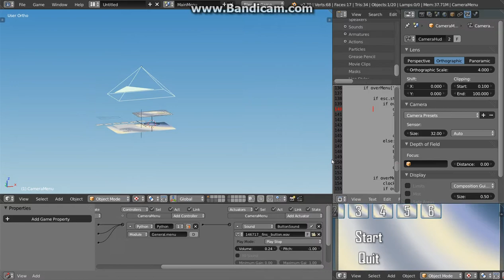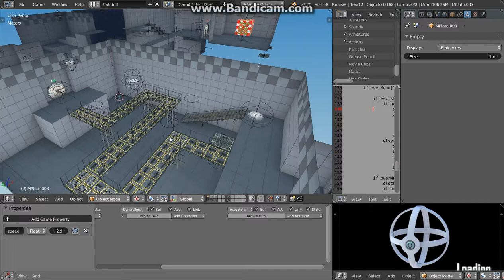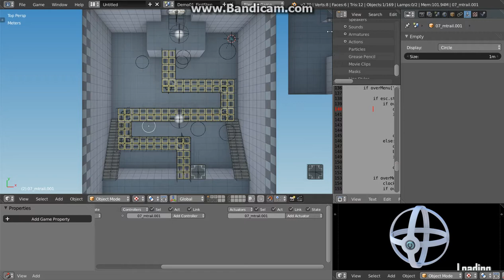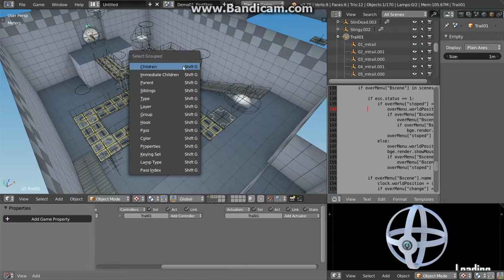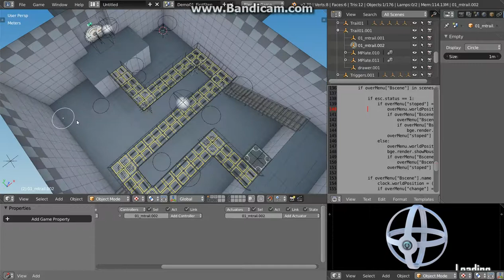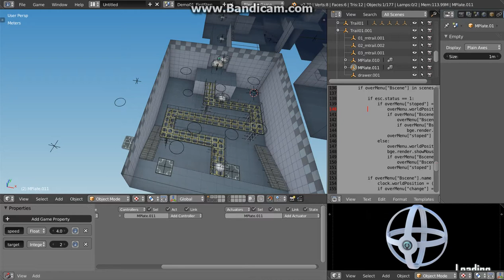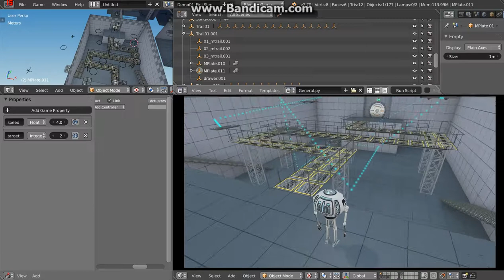WireSoul - Small features 02 [Editable trails]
One of the new features of the game project WireSoul.
It's more or less documentation for me if something is working. It shouldn't be take too serious, it's just for fun and entertainment.